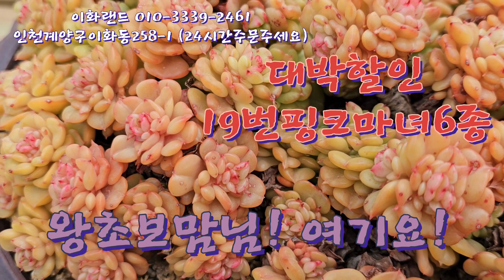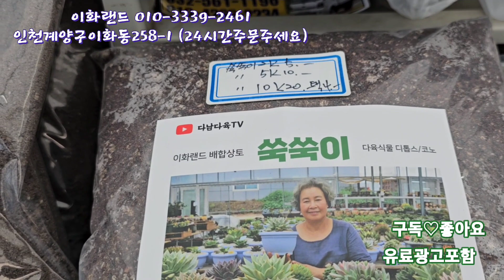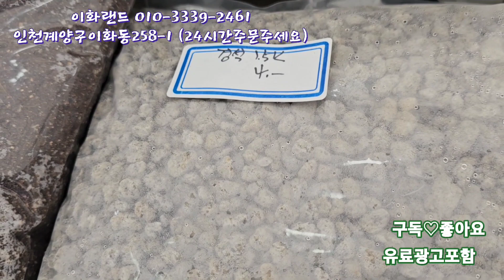대박할인/19번핑크마녀6종/나는농부다282회출연 이화랜드010-3339-2461 MBC생방송오늘저녁출연